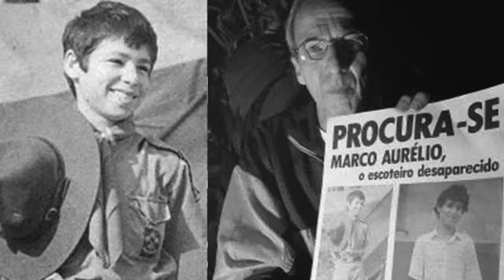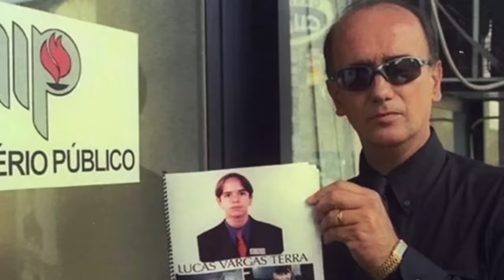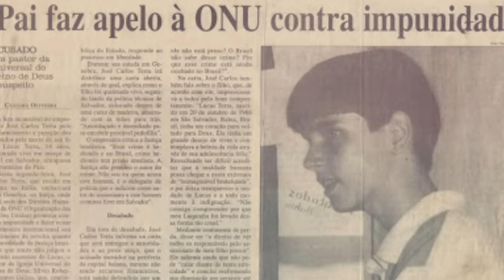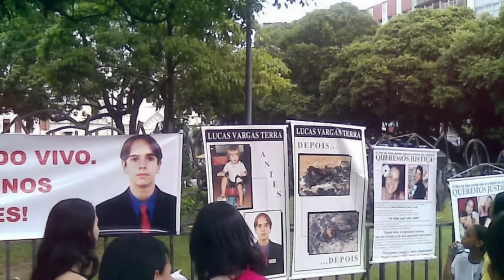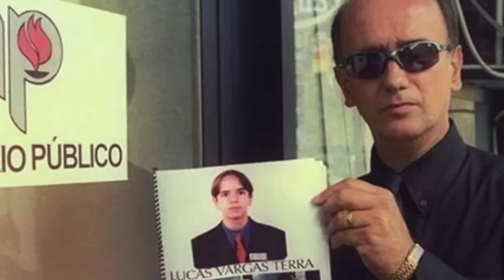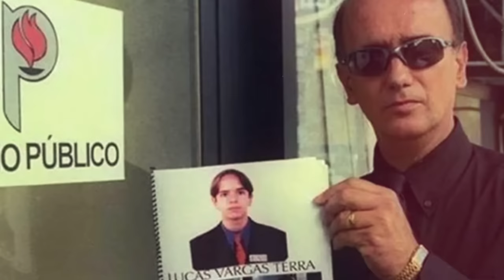TRAÍDO PELA OBEDIÊNCIA | Caso Lucas Terra